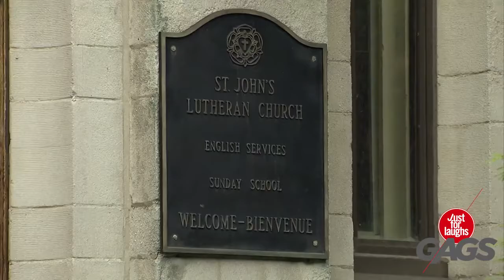The DEMON Scare Prank